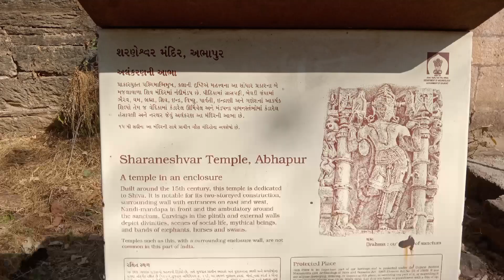Sharneshwar Mahadev Polo@vinodkataranvlogs19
Sharneshwar Mahadev Polo@vinodkataranvlogs18

Hello and welcome to my youtube family kese he aap aasha karta hu aap sab acche se honge mere channel par aapka swagat he 🙏

'Sharneshwar Mahadev Polo'
'Vinod Katara Vlogs'
'vinodkatarvlogs19

first vlog
vlogs
thumbnail
youtube video thumbnail kaise banaye
youtube thumbnail
viral tags
first vlog
vlog
my first vlog viral kaise karein